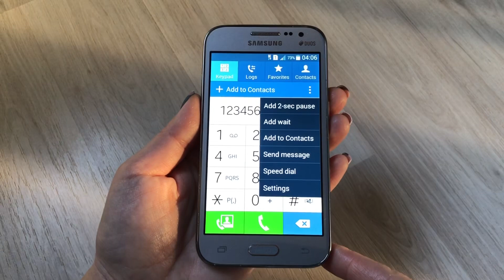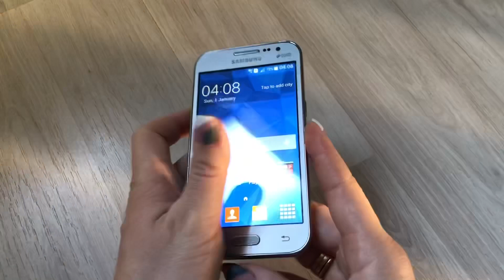Samsung GALAXY Core Prime (2014 year) Review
Phone model:SM-G360H
Brief characteristics:
Processor: 1200 MHz (4-core), graphics processor
Memory: 8GB + 64GB, 1GB RAM, microSDXC, microSDHC, microSD
Platform: Android 4.4
Battery: 2000 mAh Li-Ion, 10 hrs (GSM), 40 h of music
Screen: 4.5 ", touchscreen, 800x480, capacitive, TFT, 16 million colors.
Camera: 5 megapixels, 2592x1944, flash, face detection, autofocus
Type: Monoblock, 130 g, 131.3x68.4x8.8 mm

Features:
1200 MHz 4-core processor + graphics processor
Support for two SIM-cards, 1 GB of RAM
40 hours of listening to music
Fast Internet HSPA +, GLONASS module
NFC wireless, Wi-Fi Direct support

Краткие характеристики:
Процессор: 1200 Мгц (4-ядерный), граф.процессор
Память: 8 Гб + 64 Гб, 1 Гб RAM, microSDXC, microSDHC, microSD
Платформа: Android 4.4
Аккумулятор: 2000 мА*ч Li-Ion, 10 ч разг.(GSM), 40 ч музыки
Экран: 4.5", сенсорный, 800x480, емкостный, TFT, 16 млн.цв.
Камера: 5 мпикс, 2592x1944, вспышка, детектор лиц, автофокус
Вид: Моноблок, 130 г, 131.3x68.4x8.8 мм

Особенности:
1200 Мгц 4-ядерный процессор + граф.процессор
Поддержка двух SIM-карт, 1 Гб оперативной памяти
40 ч прослушивания музыки
Быстрый интернет HSPA+, модуль ГЛОНАСС
Беспроводная связь NFC, поддержка Wi-Fi Direct